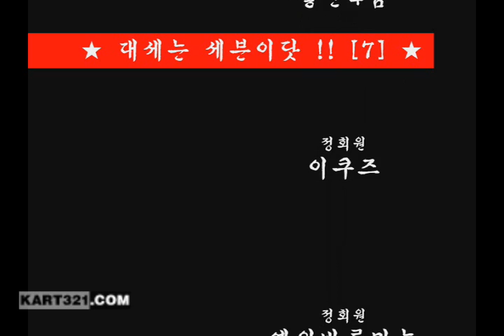ice gu 2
ice gu